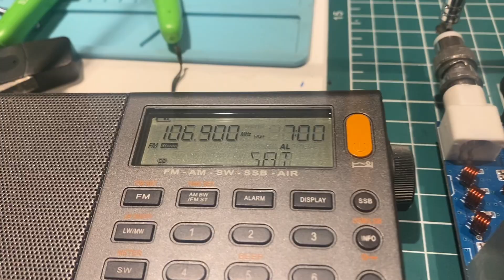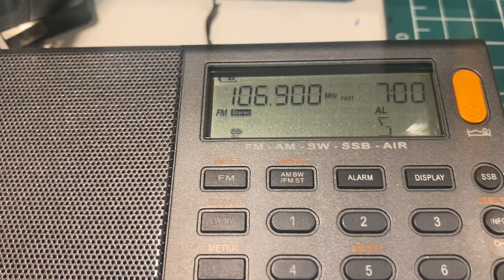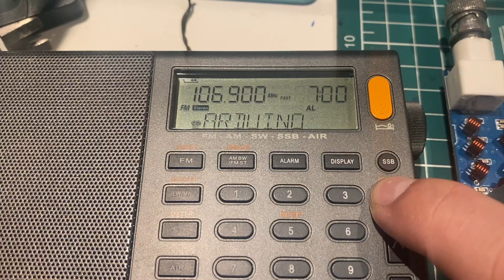RDS FM TRANSMITTER WITH QN8066, ARDUINO and RTC DS1302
This video presents an FM transmitter implementation leveraging a QN8066, Arduino Pro Mini, and a DS1302 Real Time Clock. The clock is integrated to furnish Date and Time service via RDS/RBDS.